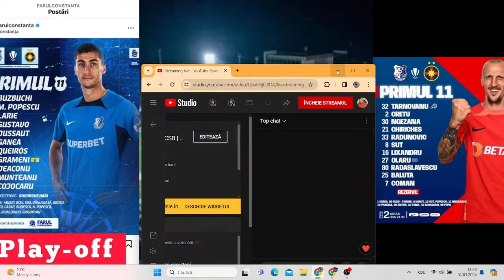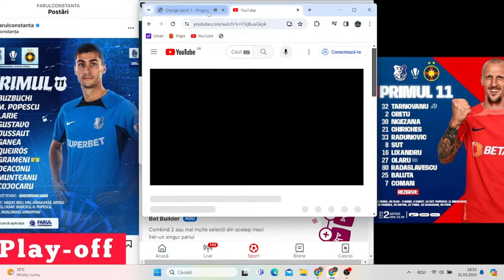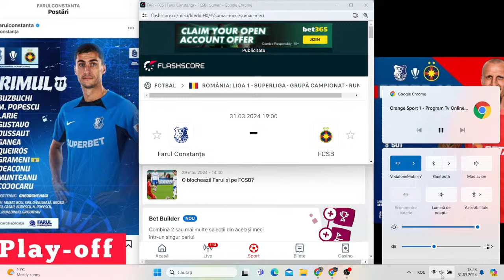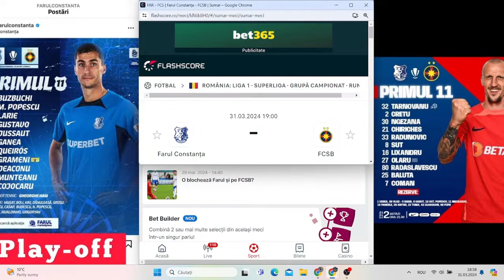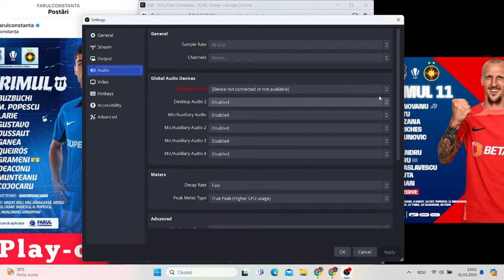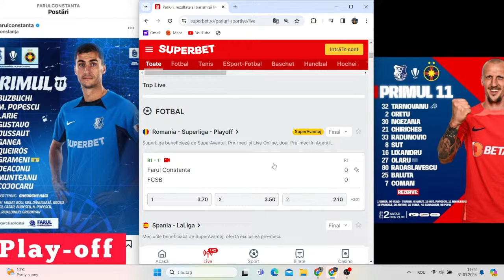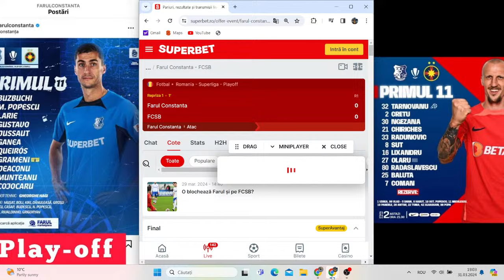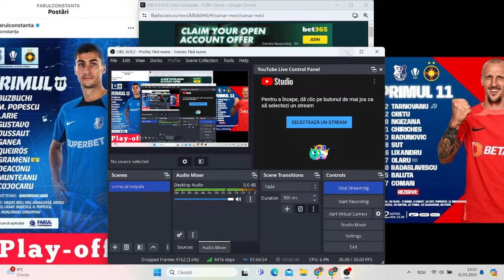Live-Farul Constanta-FCSB | Play-Off Superliga Etapa 2 | FCSB câștigă la Ovidiu cu 1-0 gol Șut